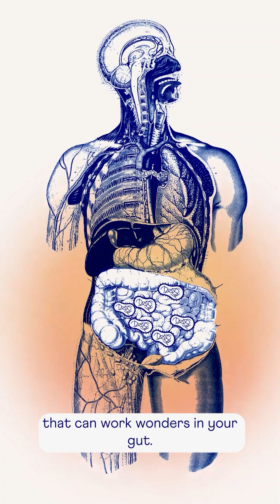What Most People Get Wrong About Gut Health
If you’re confused by probiotics and prebiotics, you’re not alone. They sound similar—but what they actually do is very different.

Probiotics are live bacteria that help support your gut health directly. Prebiotics, on the other hand, are the food these good bacteria feed on—specifically, a special type of fiber we humans can’t digest. Once prebiotics reach your gut, they’re fermented by good bacteria, producing powerful compounds like butyric acid and short-chain fatty acids that fuel your body.

But here’s the kicker: you can’t get a meaningful dose of prebiotics from a tiny capsule. That’s why food-first is the way to go. Think onions, garlic, broccoli, asparagus—plant-based sources that deliver real impact. And if you’re looking for fiber, remember: it’s all in the plants. Animal proteins contain zero.

Interestingly, symptoms like gas and bloating that people often blame on probiotics can actually come from prebiotics doing their job.

So while they work hand-in-hand, probiotics and prebiotics play very different roles. For best results, get your probiotics from a high-quality supplement, and load your plate with fiber-rich, prebiotic foods to keep your gut thriving.

Ready to improve your gut health the right way? Visit heights.com to learn more.